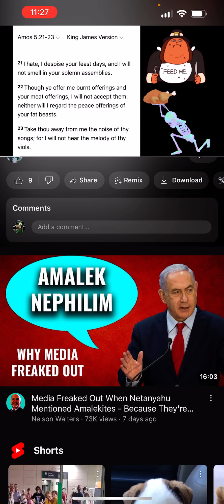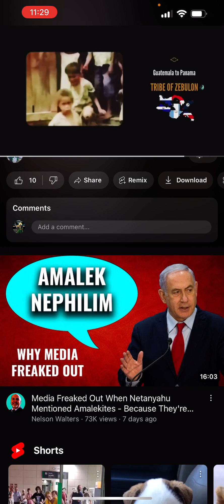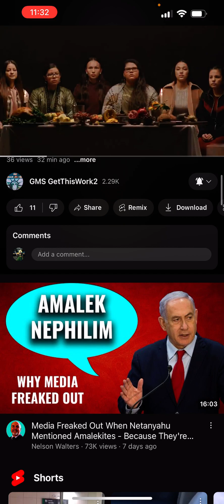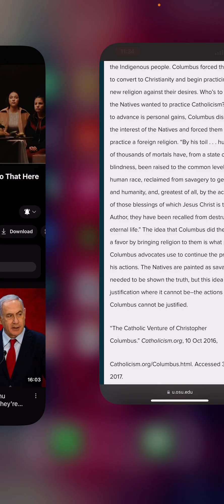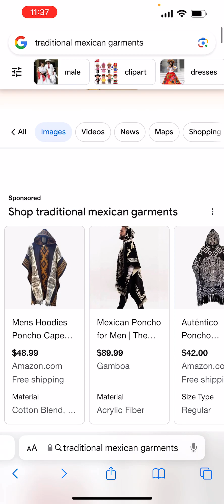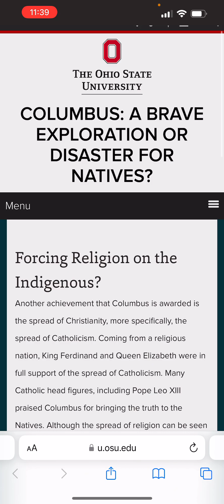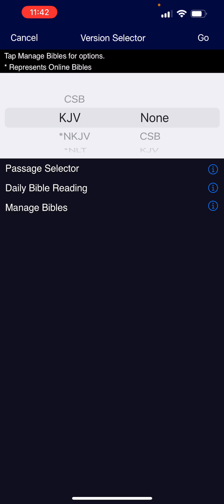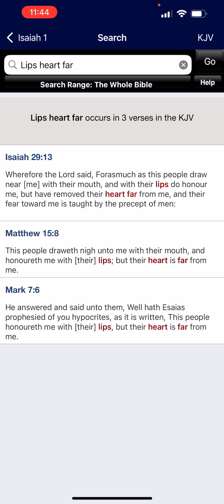The Most high isn’t dealing with your ‘THANKSGIVING’ holiday